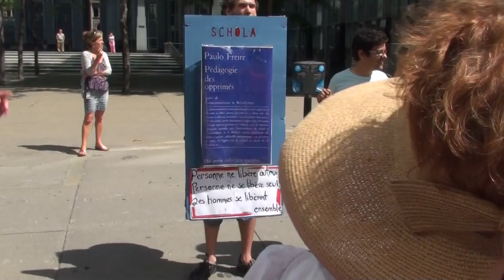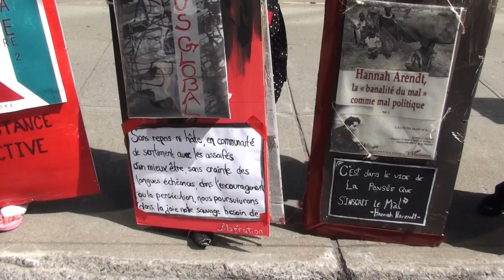(6) Montréal June 22, 2012 Student Movement March of 75,000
Mouvement Étudiantes-s marche de 75,000 le 22 juin 2012 contre la hausse de frais de scolarité et contre la loi 78 d'état policier